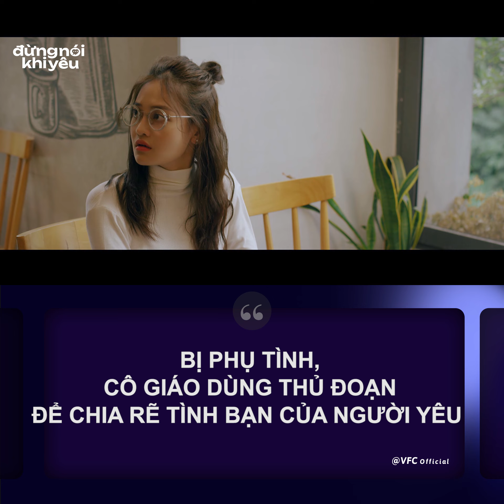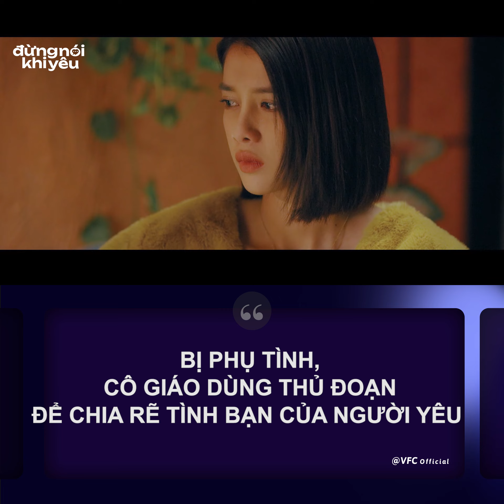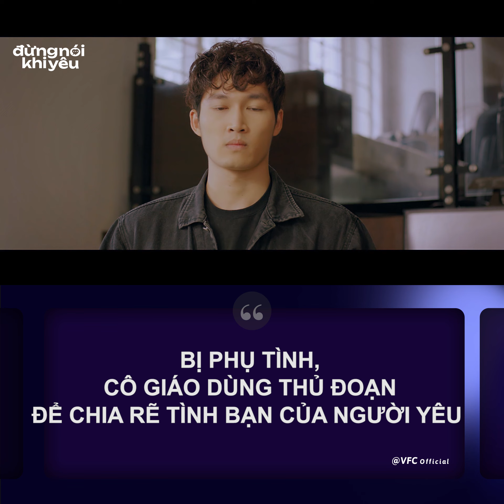[ĐỪNG NÓI KHI YÊU] TRANG KHÔNG HỀ ĐƠN GIẢN NHƯ TÚ NGHĨ